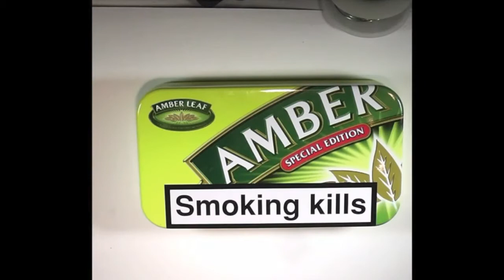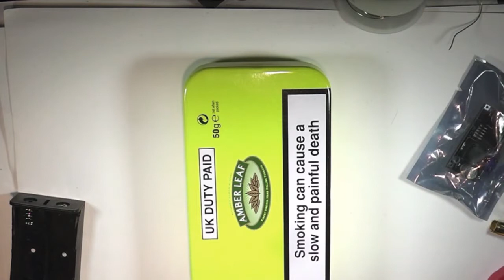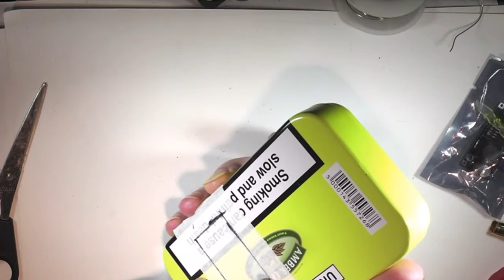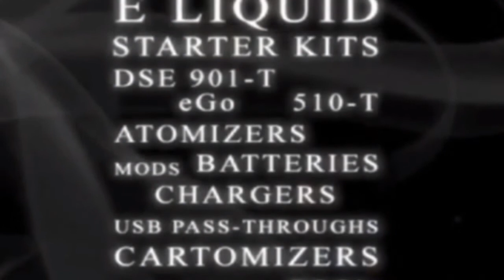Tin your tip 26 - 08 -13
This week Garry makes a £ shop pipe mod with ego electronics while Mark tackles the Monster tin with probe included.